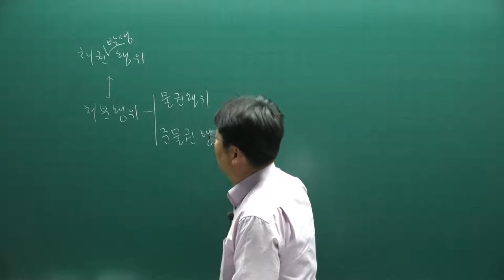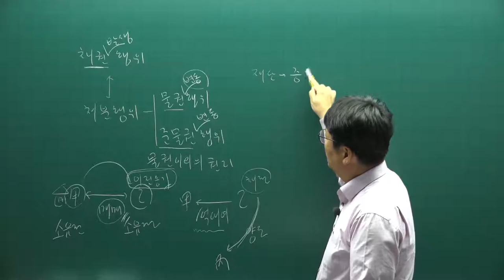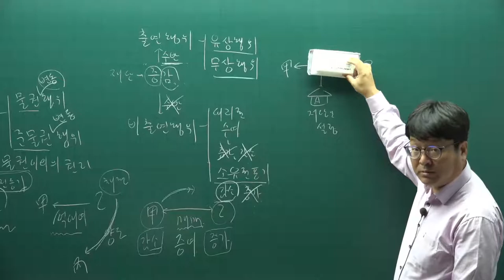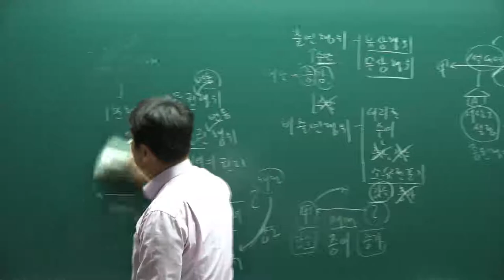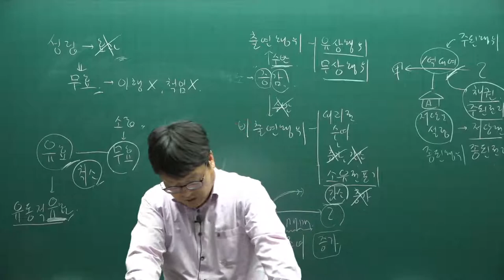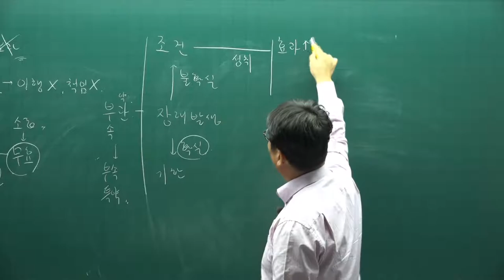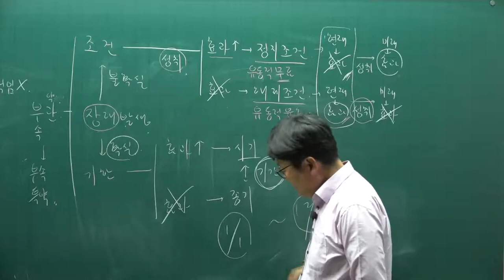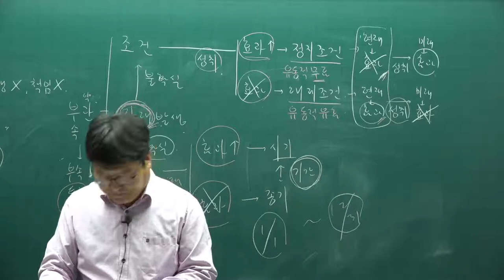[공전무] 2022년 공인중개사 민법 기초입문 5강